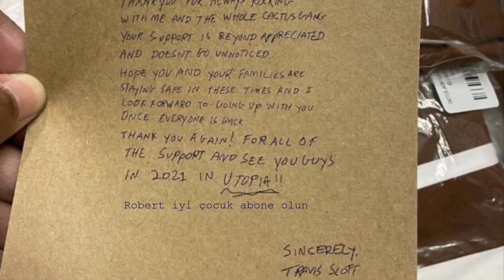TUPAC'ın Müziğini sıkıcı bulan Lil Xan, Fanı tarafından saldırıya uğradı ve SİLAH ÇEKTİ !!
Bu videoda global rap dünyasından göze çarpan birkaç haber ile karşınızdayım. Son günlerdir birçok büyük rap kavga olayları çıktı diyebiliriz. Bu olaylarda Hapse girip girmeyecekleri konusunda henüz bilgi olmasa da şuanlık sizlere bunları aktarabilirdim. Eğlenceli komik güzel bir video olduğunu düşünüyorum. Umarım beğenmişsinizdir.

Videoda Değindiğim konular :
- Lil Uzi Vert Paintball olayı
- Lil Xan & Tupac Fanı
- Lil Yachty Kavga olayı
- Travis Scott Yeni Albümü Olan Utopia

➤  ''İMKANI OLAN'' Kardeşlerim Ekipman için destek olmak isterse kanalımın ''Katıl Özelliğinden'' bana destek olabilirsiniz...

Selam Kardeşlerim ! Ben Robert Demir. 2016 dan itibaren oyun videoları çekip. müzikten birçok kez kanalımın teliften kapanması üzerine en sonunda karantina dönemlerinde sıkıntıdan bu kanalı açtım. Bu kanalda ilk hedefim insanların ''daha önce izlemediği içerikler'' sunmak. Türkiye de Hip Hop sever insanları bu kanalda toplamak. Bilgilendirmek ve Eğlendirmektir. Videolardan sırf para kazanmak için gereksiz uzatmıyorum. İnternet den edindiğim ingilizce bilgileri türkçeye çevirerek video haline dönüştürüyorum. Türkiye'de bir ilk olarak reklam imkanı olmayan rapçilere ücretsiz reaction videoları çekiyorum. Sadece Türkçe Rap değil Global Rap gündemini ele alarak 2  türü izleyicilere ulaştırıyorum. Bu kanalda Yabancı rapcilerin arka plandaki hayatı hakkında A-Z ye 4 farklı içerik. Rap ile alakalı Oyun videoları, Konser Vlogları, Sokak Röportajları, ''İlk'' tepki yani reaction verdiğim videolar. Global Rap Gündemi, Türkçe Rap Gündemi Haberleri yani sayamacağım kadar daha çook içerikleri eğlenceli ve komik bir şekilde sizlere aktarıyorum...